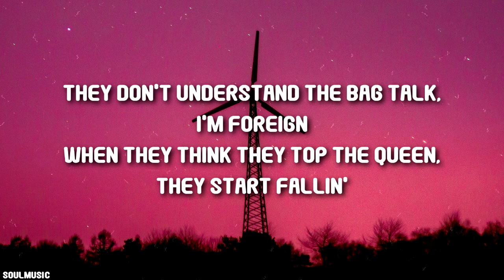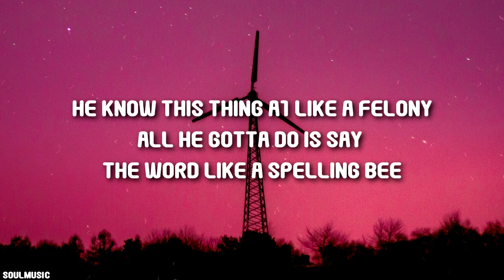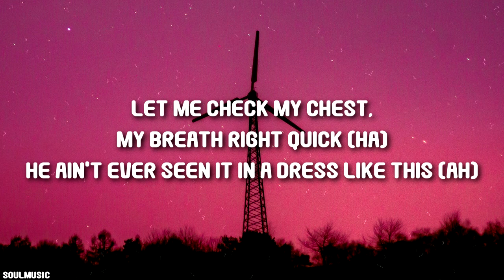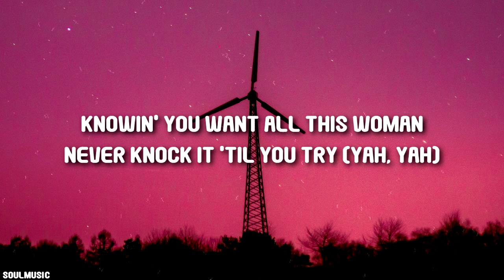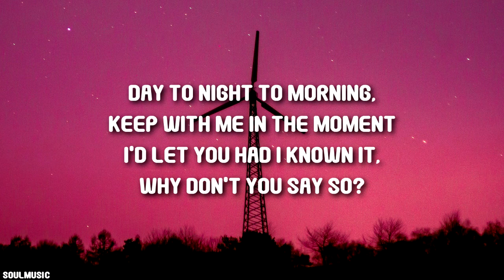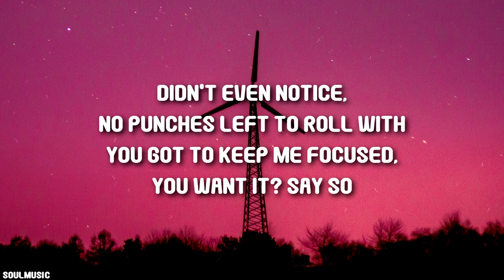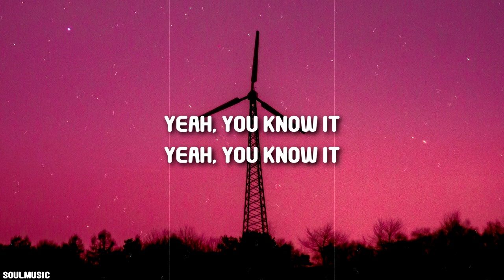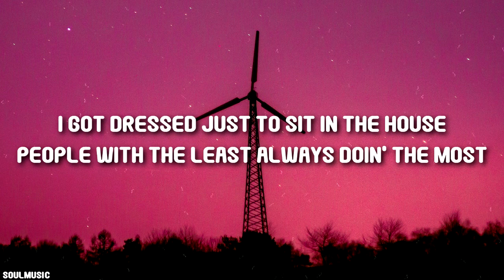Doja Cat, Nicki Minaj - Say So (Remix) (Lyrics)